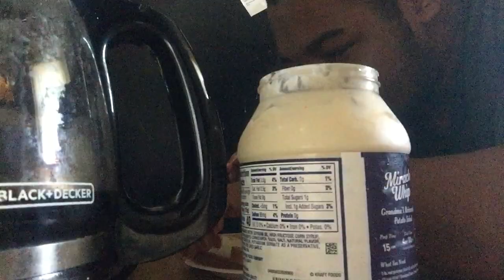YouTube tutorial on how to make a bologna sandwich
If any of the teenagers who do not know how to make bologna sandwiches, then you should learn from this video.